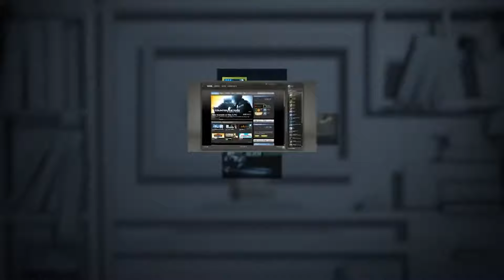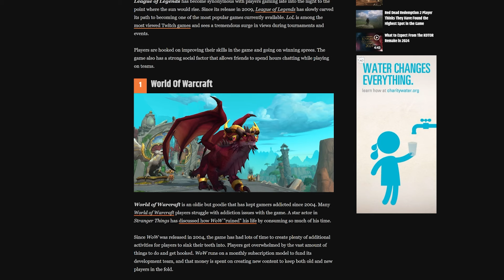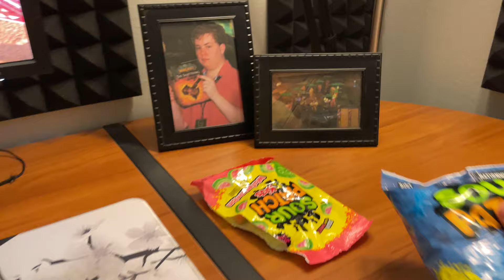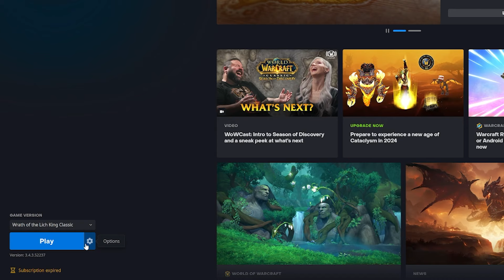I Tried Getting Addicted to World of Warcraft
World of Warcraft is one of the most addictive games ever created, and I want to see if it is still able to hold up today in 2024, and keep my attention. I played for weeks, totaling up to around 30 hours, and even rewarded myself in real life whenever I would make an accomplishment in game. Would this be enough for me to become addicted?

This was a lot of fun to make, and just as fun to play. It's definitely a much slower pace to the games I'm used to, but substituting it for Overwatch, which has been my typical go-to game for a while, felt refreshing. But, it wasn't enough to keep me hooked, and thus I'm still on the hunt for a new "mindless" game to take up my time. The search goes on!

What's better: World of Warcraft retail or classic?

Chapter list:
0:00 Addiction
0:50 A Classic Beginning
3:27 Relapse
3:55 Incentive
5:25 Just hungry at this point
6:21 Renewal
7:11 Roach Boi